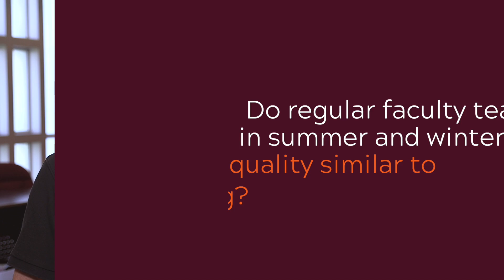Parent-Resources: Faculty Experience - Kerry Redican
Dr. Kerry Redican, professor and program co-director of Population Health Sciences, shares his experience as a faculty member participating in summer and winter sessions.